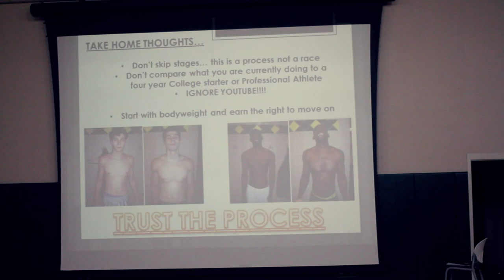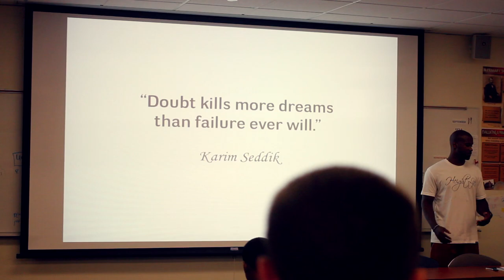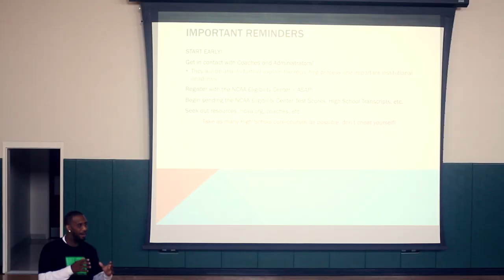GoodFellaz Filmz Presents Blackboards & Backboards Basketball Clinic